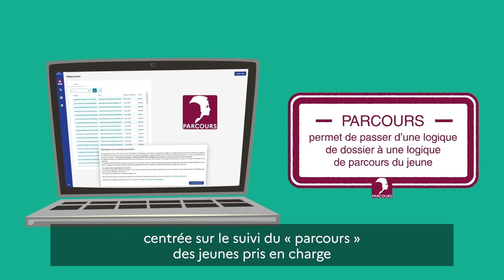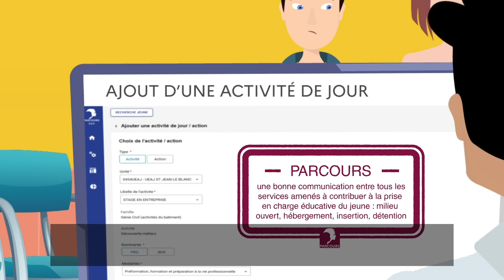Application de la protection judiciaire de la jeunesse centrée sur le parcours des jeunes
Crédits : 1616Prod